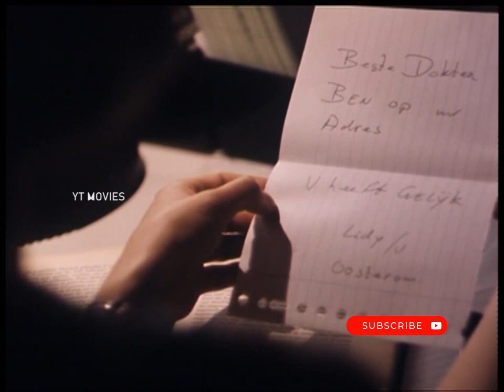Unbreakable Bond: The Relationship Between Mother & Son movie review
MOVIE NAME: De flat 1994

Director
Ben Verbong
Writer
Jean van de Velde
Stars
Renée SoutendijkVictor LöwHans Hoes

🎬OTHER TITLES:

Mom affair with daughter’s boyfriend, Guy loving girlfriend’s Mom ,Father sleep with son’s girlfriend , psycho wife movie, husband cheated on psycho wife, psycho wife, Scary short film, best sci fi short films, Romance scene recap , brother sister affair, romantic movie scene,  story full explanation , movie story full explanation , student revenge on classmate, school guy cheating friend, love short films, watch disney + hotstar for free, mystery story recap, film recap channel, famous album song, haunt movie recap, film recap channel, detective recap channel,breaking news live, younger women older man movie, best period romance movies on amazon prime, western movie full length, Western full movies to watch on YouTube for free, Short film recap, older women younger men relationships, English short film award winning, story recap, my girlfriends mom, careful what you wish for
🎞HELLO EVERYONE!